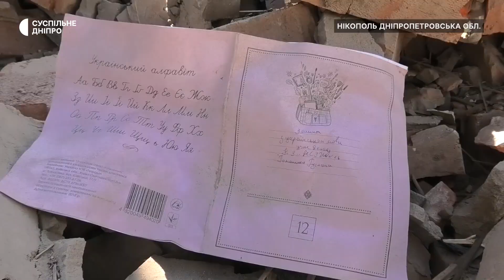«Мене збило вибуховою хвилею». Мешканці Нікополя про ракетний удар 11 жовтня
У Нікополі продовжують ліквідовувати наслідки ракетної атаки 11 жовтня. Четверо людей загинули, повідомив начальник ОВА Сергій Лисак. Двоє – травмовані. Один – у стані середньої тяжкості, в нього осколкові поранення. У іншого – контузія. Російська ракета влучила у гімназію. У місті 12 жовтня оголошено Днем жалоби.